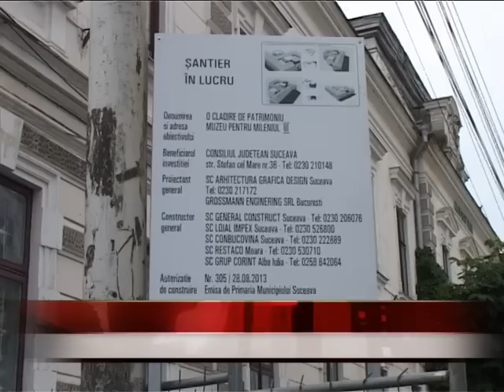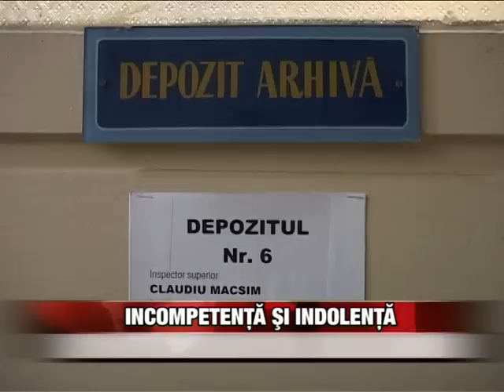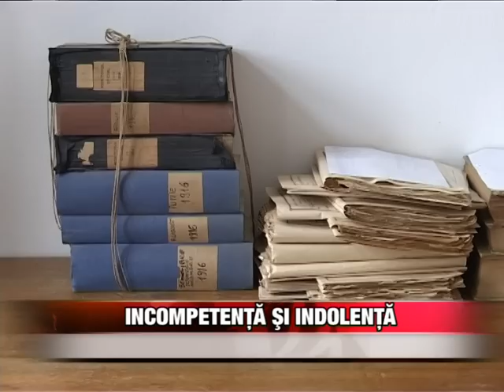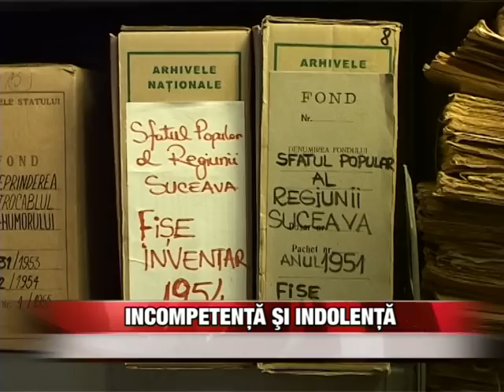Incompetenţă şi indolenţă